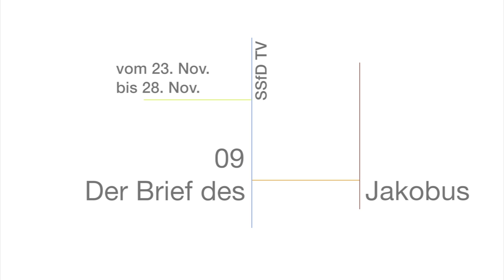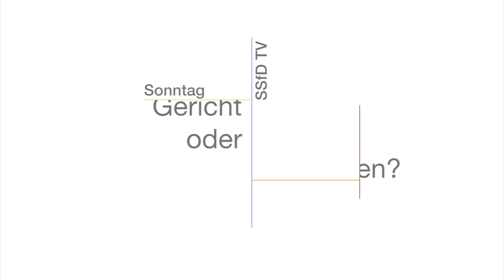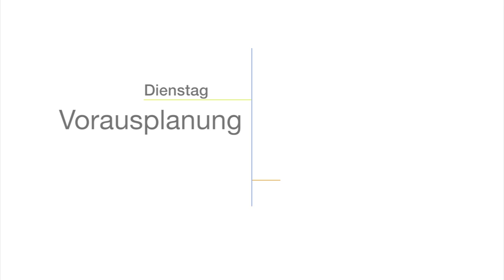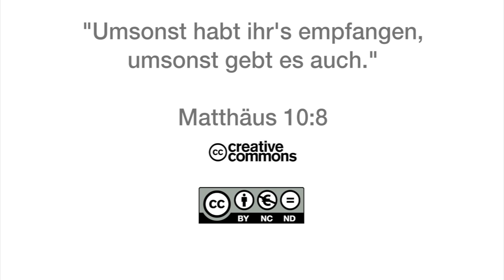Q1404 / 09 Der Brief des Jakobus